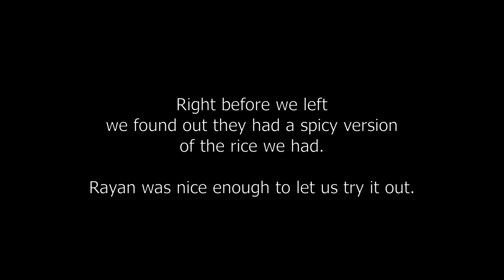The best seafood in Ottawa is in Orleans? Rayan Poissonnerie and Restaurant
My buddy Acie told me that there's some good stuff in Orleans. I rarely venture that far into the east end but I thought why not? I have to go where the good food is. He introduced me to Rayan Poissonnerie and Restaurant. This franchise is located at Trinity Crossing Mall, 2020 Lanthier Drive #10.

Open
Tuesday to Sunday 12:00 pm to 7:00 pm

Check up my instagram: @Brianengdoinghistheng

Check up Acie's instagram: @acetrizzie